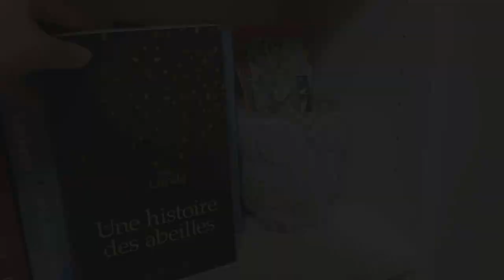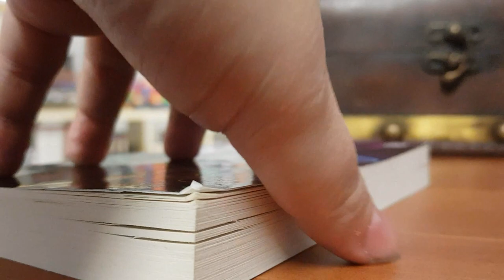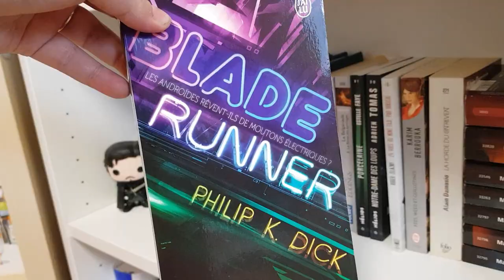Les androïdes rêvent-ils de moutons électriques ?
Bonjour à tout.e.s ! Aujourd’hui, un lelivrequi autour d’un de mes derniers coups de cœur-claque ! Un chef d’œuvre de la science-fiction classique qui redéfinit l’humanité.

Si vous souhaitez visionner les trois premiers épisodes de lelivrequi, ils sont encore disponibles sur IGTV juste

Dans cet épisode, nous allons parler d’un « livre qui m’a trituré le cerveau » : - Les Androïdes rêvent-ils de moutons électriques, de Philipp Kindred Dick, aux éditions J’ai Lu, traduit en français par Sébastien Guillot

 Et vous ? Quel est le dernier livre qui vous a trituré le cerveau ?